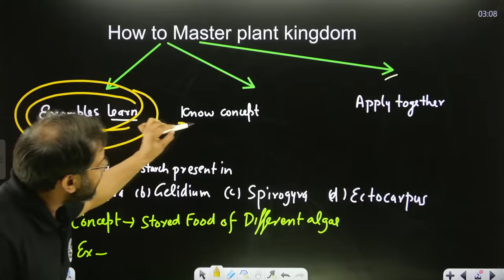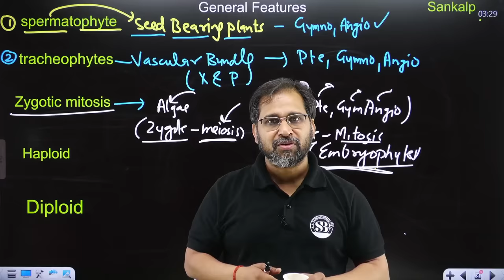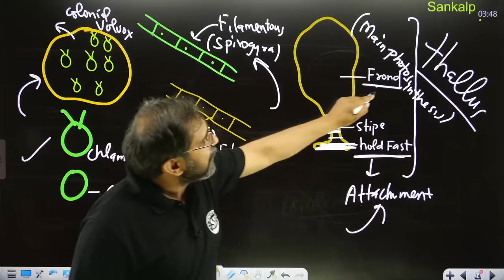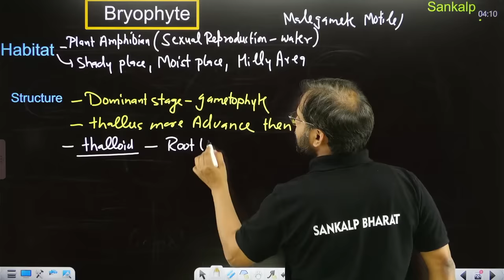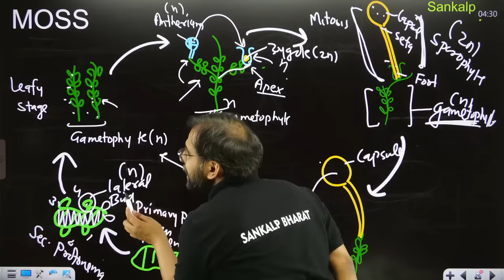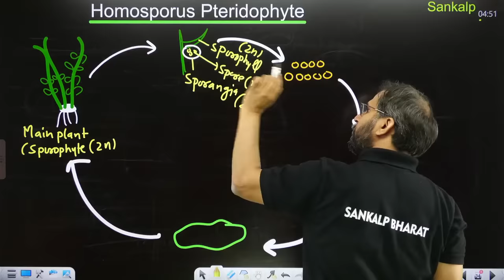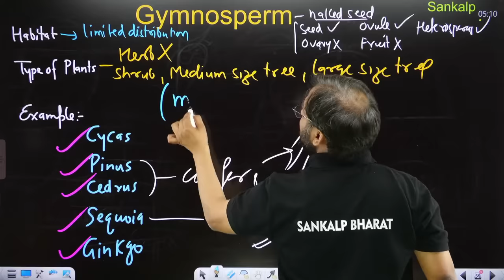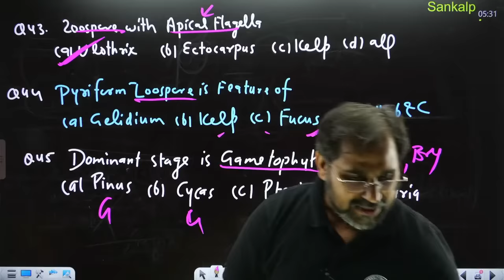PLANT KINGDOM CLASS 11 ONE SHOT | NEET 2024 ALL CONCEPTS & TRICKS | BOTANY SANKALP BHARAT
Master this crucial chapter with ease in this power-packed session by Botany expert Tarun Sir!

This video covers EVERYTHING you need to know:

All major plant groups: Algae, Bryophytes, Pteridophytes, Gymnosperms, and Angiosperms
Key characteristics and classification of each group
Fascinating evolutionary trends and their significance
Memory tricks and mnemonics for effortless recall
Previous year NEET questions with solved explanations to boost your confidence
Whether you're a beginner or a seasoned NEET aspirant, this video is your ultimate guide to acing the Plant Kingdom!

Key benefits you'll gain:

Crystal-clear explanations delivered in Tarun Sir's engaging style
Visual aids and diagrams for a deeper understanding
Time-saving strategies to maximize your preparation
Confidence-building tips and tricks to excel in the exam

Master the Plant Kingdom for NEET 2024 in a single power-packed session! Join Botany by Tarun Sir as he takes you on a comprehensive journey through this crucial chapter.

Evolutionary trends and their significance
Memory tricks and mnemonics for easy recall
Previous year NEET questions and solutions to boost your confidence

** Key Benefits:**

Clear and concise explanations by Tarun Sir's engaging teaching style
Visual aids and diagrams for better understanding
Confidence-building tips and tricks for exam success

Looking to ace your NEET Botany exam? Look no further than Tarun Sir's "Plant Kingdom in One Shot" video. In this comprehensive and concise video, Tarun Sir covers everything you need to know about the plant kingdom, including its classification, characteristics, and evolution. Whether you're a NEET aspirant or just looking to brush up on your botany knowledge, this video is a must-watch.

In this video, Tarun Sir provides a detailed explanation of the different types of plants and their characteristics, making it easy for viewers to understand and remember the material. With his engaging teaching style and clear explanations, Tarun Sir makes learning botany a breeze.

So why wait? Hit play on Tarun Sir's "Plant Kingdom in One Shot" and take your NEET Botany exam preparation to the next level.